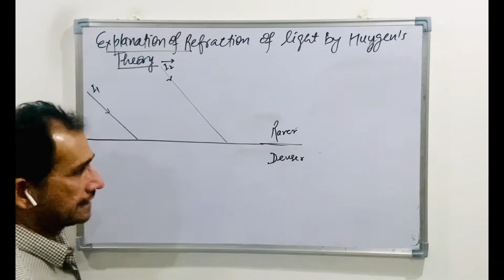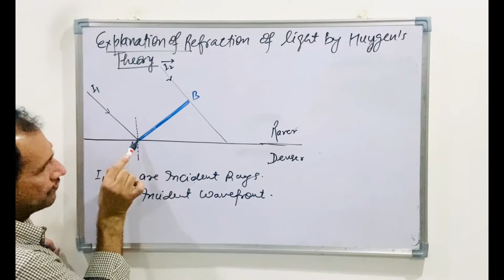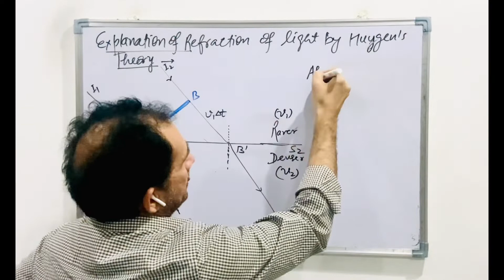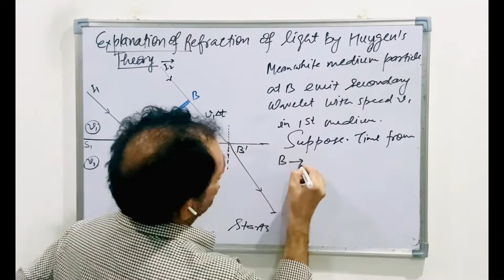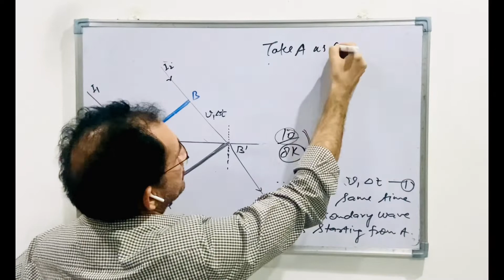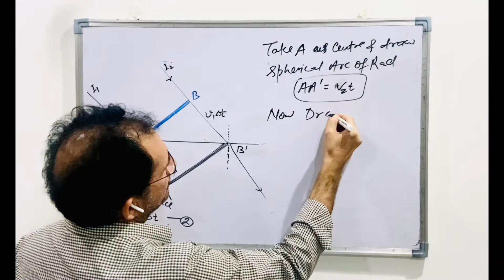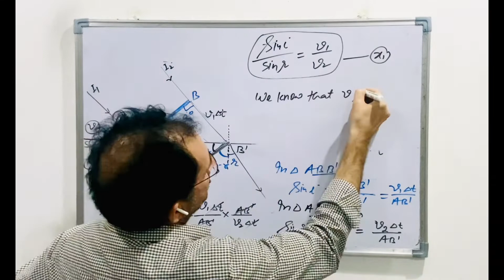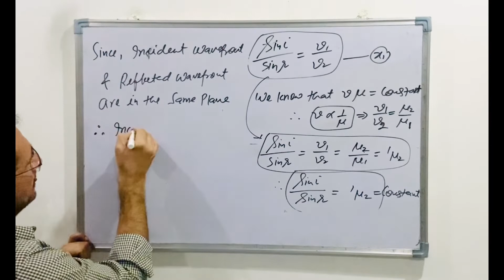Wave Optics-04//Refraction Of Light By Huygens Wave Theory